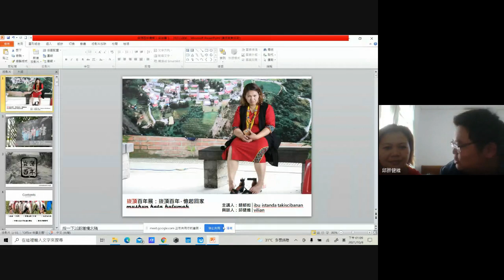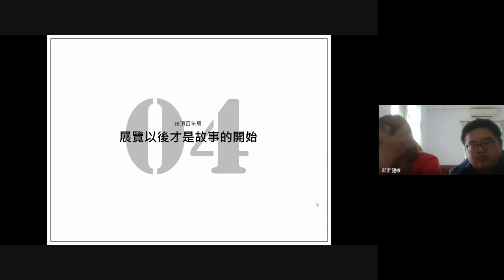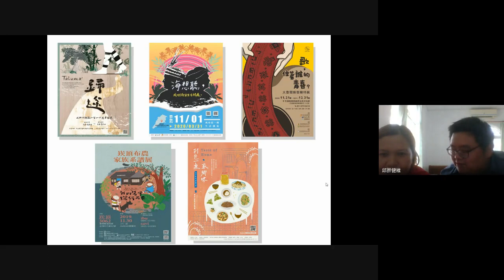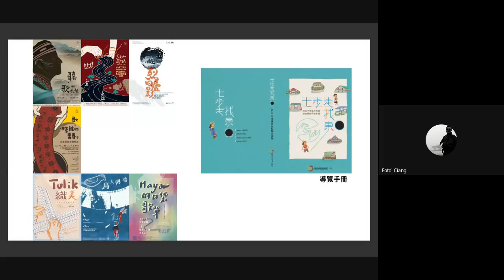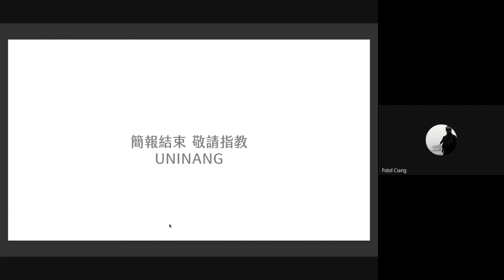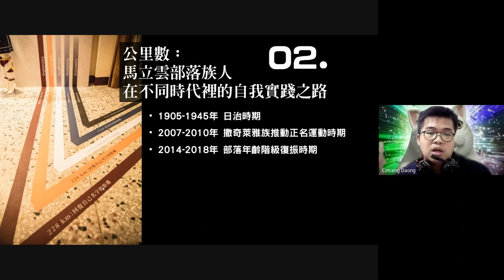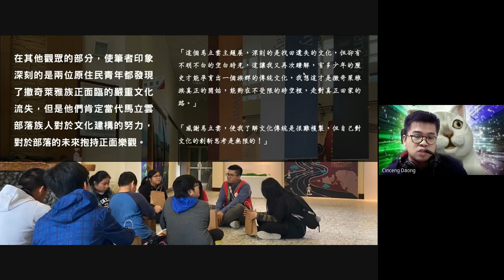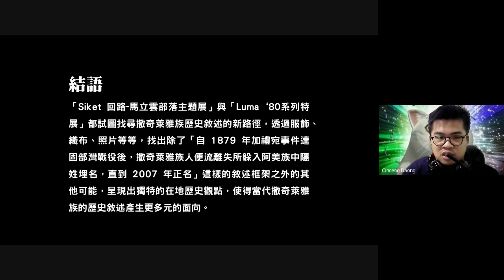20211008【原地現身：原青策展與地方迴路】策展人論壇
「文化再現」長期以來是臺灣原住民族社會發展裡頭備受注目的議題，而透過新博物館學的方法，藉由「策展工作」表達對於自我文化表述、議題發聲、認同彰顯的觀點與見解。進而「策展」更跳脫單一場館的場域，比較像是一條路徑或者窗口，引入來自各方觀點的對話，並朝向更為草根（與更為國際）的發展；同時，我們也可以看到透過這些年輕策展人之間綿密的換工關係，交織出更綿密、更跨越的支援網。這次，中心邀請三組東部的原住民青年策展人，由各自的工作經驗來分享「策展與連結/引動」的經驗，也與線上聽眾進行問答互動。